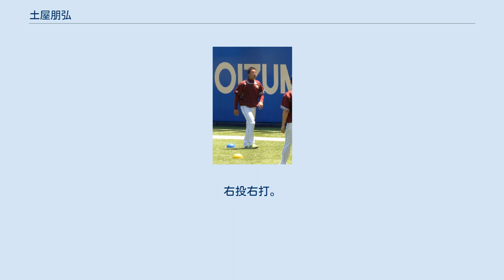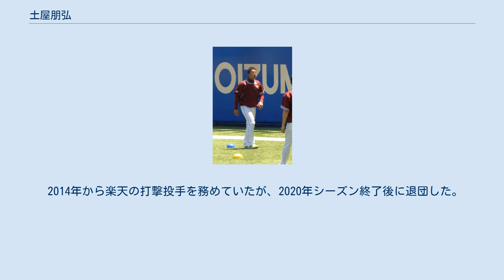土屋朋弘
土屋 朋弘（つちや ともひろ、1985年8月18日 - ）は、和歌山県海南市出身の元プロ野球選手（投手）。
右投右打。
 和歌山県立箕島高等学校時代には、遊撃手兼控え投手だった。
高校卒業後に名古屋商科大学へ進学。
愛知大学リーグの公式戦では、4年秋のみ1部リーグで1勝5敗、2部リーグで7勝5敗を記録した。
 大学卒業後には、創部1年目のシティライト岡山へ在籍。
右の好投手として活躍したことから、2009年のプロ野球ドラフト会議で東北楽天ゴールデンイーグルスから5巡目で指名された。
指名後に、契約金2500万円、年俸800万円（いずれも推定）という条件で入団。
入団の際には、当時のエースだった岩隈久志を目標に掲げていた。
 入団1年目の2010年には、一軍の公式戦3試合に登板。
無失点でシーズンを終えた。
2011年には、6試合の登板で、防御率は5.25だった。
岩隈がシアトル・マリナーズへ移籍した2012年には、自己最多の8試合に登板。
一軍での初勝利と、防御率1.04を記録した。
 2013年には一軍で5試合に登板したものの、チームが初めて進出した日本シリーズ期間中の10月29日に、球団から戦力外を通告された。
その後、12球団合同トライアウトに参加したが、獲得球団はなくそのまま引退。
 2014年から楽天の打撃投手を務めていたが、2020年シーズン終了後に退団した。